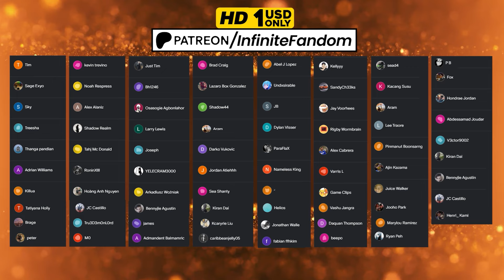🔥 MADARA Uchiha ARISES Reaction Mashup 🔥 | Shippuden 391 [ナルト 疾風伝] [海外の反応]